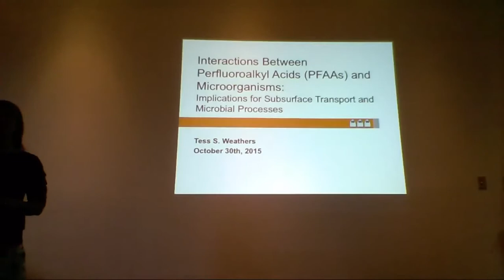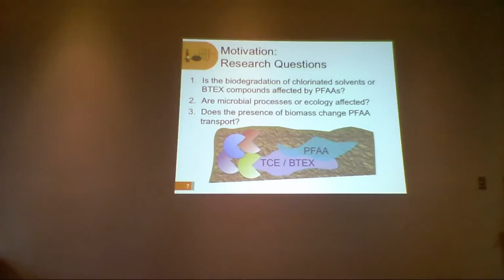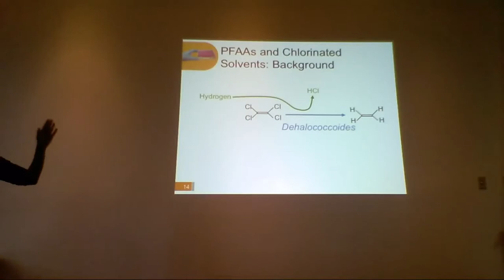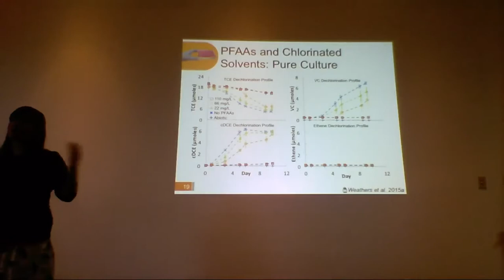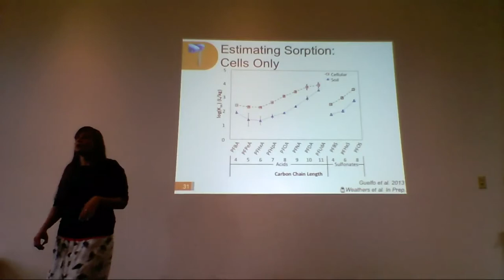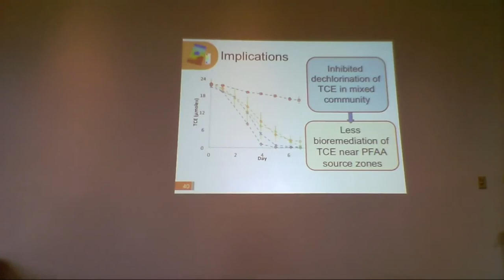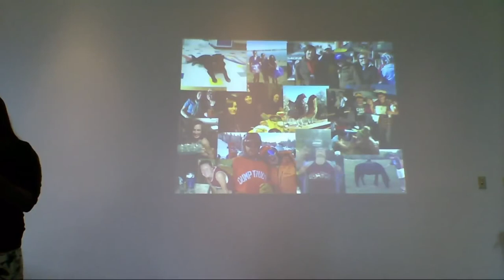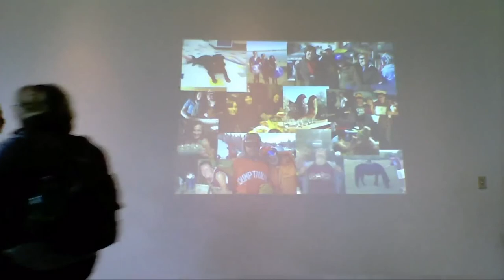Weathers PhD Defense